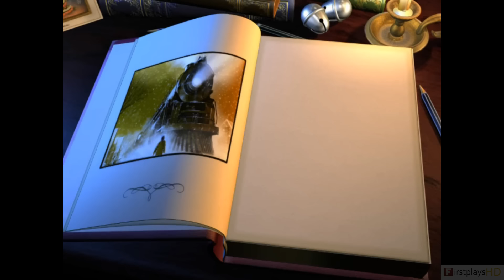The Polar Express PC Gameplay Playthrough 1080p / Win 10 Chapter 1 The Polar Express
The Polar Express is an adventure game released in 2004 by Blue Tongue. Based on the film of the same name, the game follows the same plot as the film. The game was negatively reviewed, except for the PC version which received a 71.50% from Gamerankings.

The Polar Express is a platform game (also known as a Platformer) which follows the main plot as the film, except that unlike the original film, it has the Ebeneezer Scrooge puppet as the main villain who plans to keep the children from believing in Santa Claus by stealing their tickets and having them thrown off the train so they would never reach the North Pole. The game is broken down into six different chapters, giving the player the opportunity to explore areas like the train itself, the North Pole, and more. The player controls a young boy in each of the 6 chapters.The game also contains puzzle-solving as well as some minigame-styled elements.

THQ first unveiled the game to the public at the E3 convention in 2004.The PS2 version contains EyeToy support, though specifics were unavailable at the time. A portable version of the game was also in development for the Game Boy Advance, with experienced portable developer Tantalus at the helm.

░▒▓ PC Hardware ▓▒░

CPU: Intel Core i7 3770K @ 4.20 Ghz
RAM: 16 GB
GPU: Nvidia Geforce GTX 970
OS:  Windows 10 64bit

░▒▓ Recording HW/SW ▓▒░

Nvidia Shadowplay